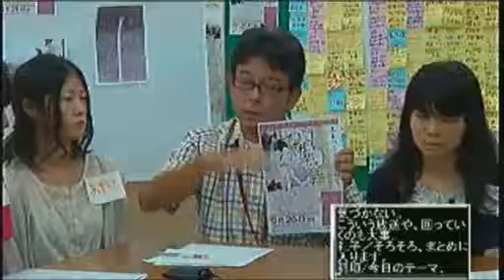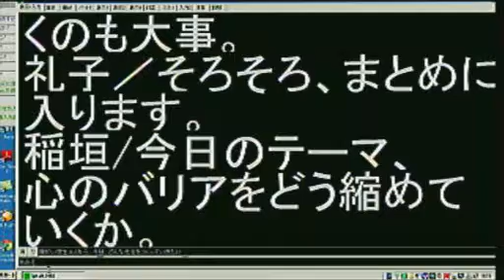「おきこく発Social Radio」②〜障がい学生４人 見えない壁を語る〜 2014年9月26日 【沖縄国際大学・福祉・支援・ボランティア・FMよみたん・コミュニティーラジオ】